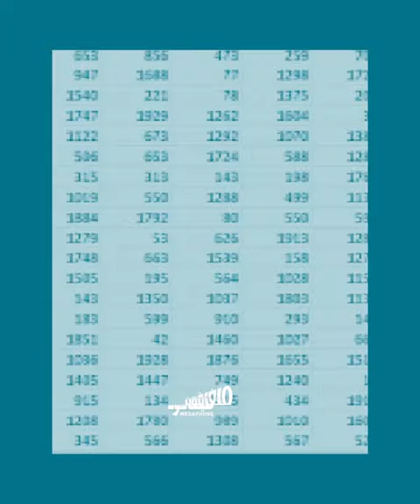Who’s lying: Riad Salameh or Najib Mikati? | مَن يكذب: رياض سلامة أم نجيب ميقاتي؟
رياض سلامة يكذّب نجيب ميقاتي حول خسائر القطاع المصرفي، وصندوق النقد ينتظر
Riad Salemeh refutes Najib Mikati's statements about the banking sector, while the IMF waits